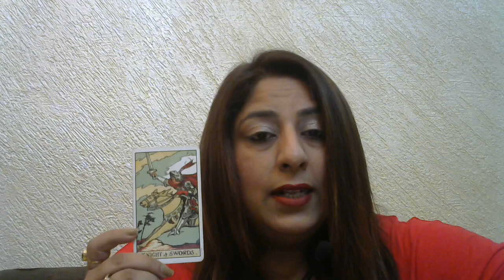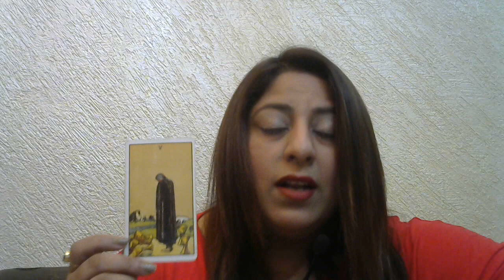TAROT READING IN HINDI MONTHLY ARIES SEPTEMBER 2019 HOROSCOPE FREE ONLINE BY AARTI BHATIYA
TAROT READING HINDI ARIES SEPTEMBER  2019    HOROSCOPE MONTHLY FREE ONLINE BY AARTI  BHATIA.

TAROT CARD READING IN HINDI DAILY ONLINE FREE MONTHLY SEPTEMBER  2019 BEST READER PUNJAB, CHANDIGARH, JALANDHAR, DELHI , INDIA. TAROT CARDS INSPIRE ME. TAROT CARD READING IS MY PASSION.YOU CAN ASK ME QUESTIONS ALSO . MY PH NO IS 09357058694